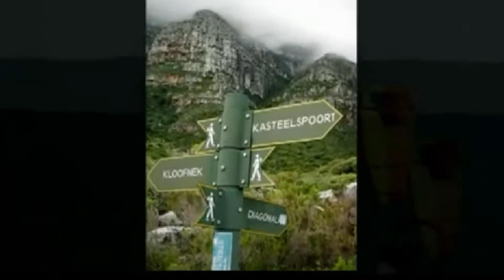Welgelegen Guest House | Cape Town | South Africa